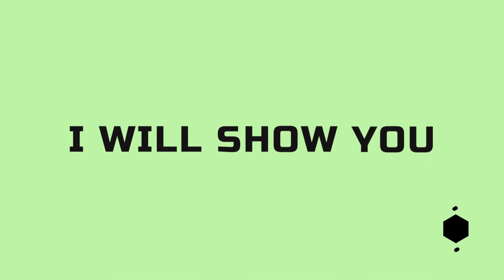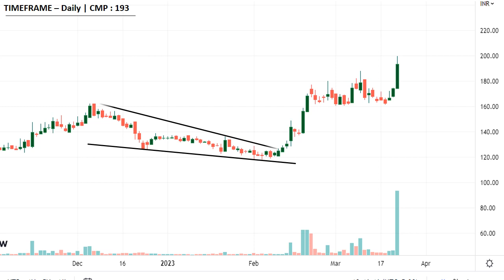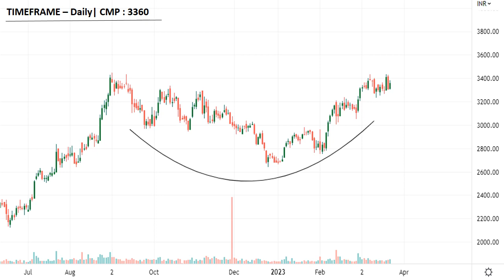H G Infra || Top Breakout Stocks for SWING TRADING For Next Tomorrow (24.03.2023) | Positive Stocks